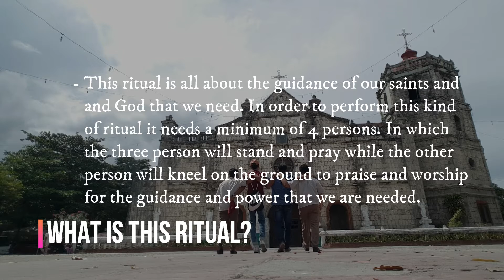Project In UTS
Group:
Bongo
Bustamante
Casas
Caputol
Cabaong